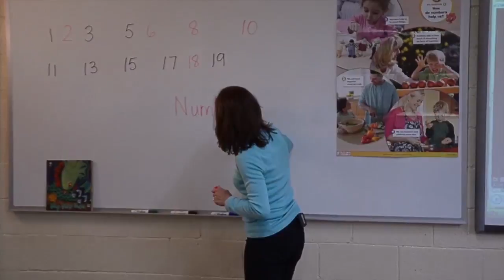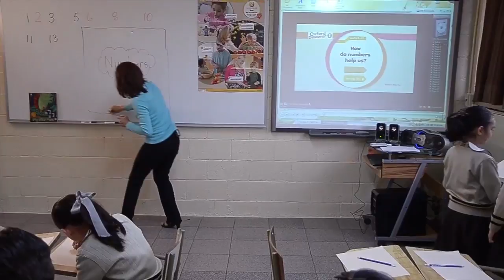Teaching 21st Century Skills: Oxford Discover Sample Lesson Level 1 (Part 2)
Teach 21st Century Skills with confidence in the English language classroom. Teacher and Oxford Discover author Kathleen Kampa delivers a lesson from the course, developing students' 21st century skills along with their English.

Students are encouraged to improve their Communication, Collaboration, Creativity and Critical Thinking skills through a variety of structured classroom activities from Oxford Discover.

Education around the world is having to come to terms with these 21st century skills - attempting to ensure that our children will grow into knowledgeable and responsible members of their local and global communities, fully equipped with the skills that they need to succesfully interact with them. And the English language classroom is no different. Visit oxelt.gl/oxforddiscover for more information.